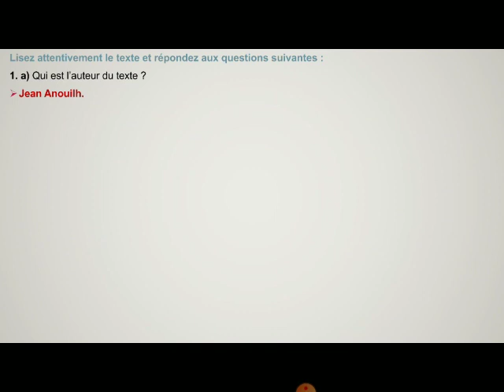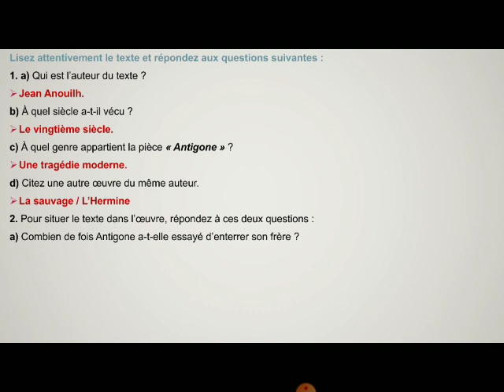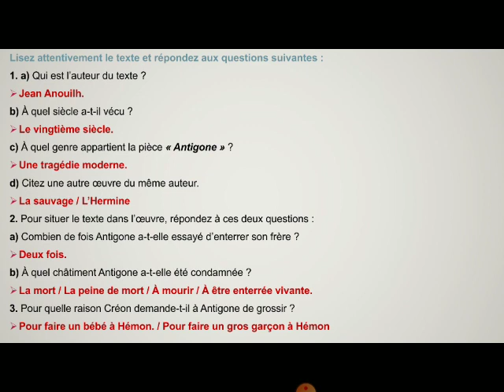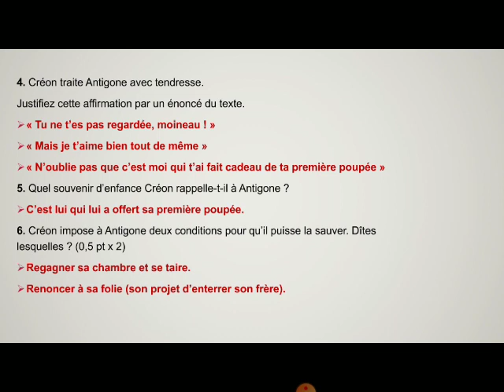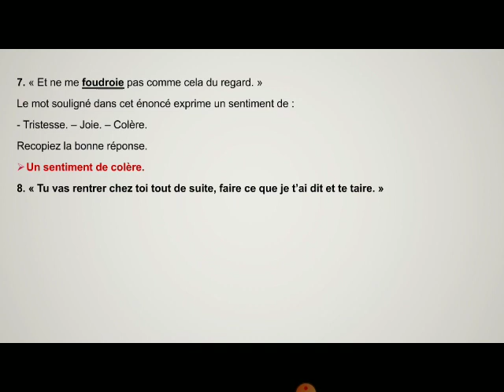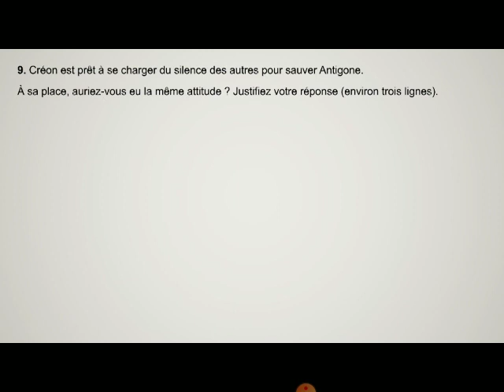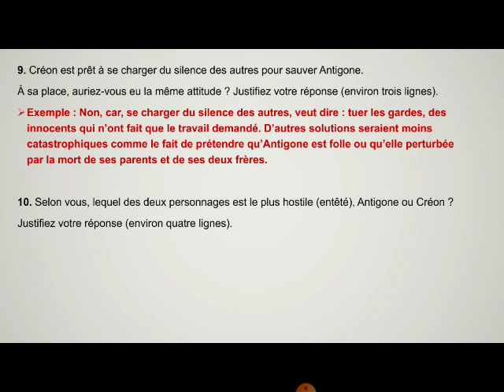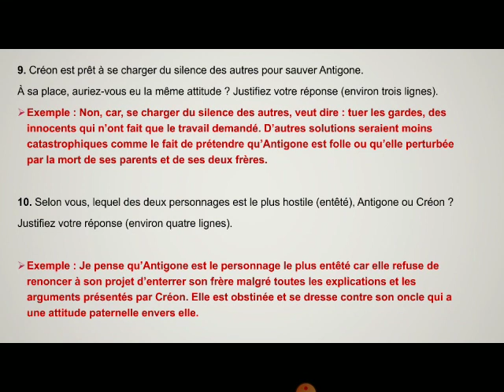Préparation accélérée 2021 || Série de corrections des examen régionaux 4/20